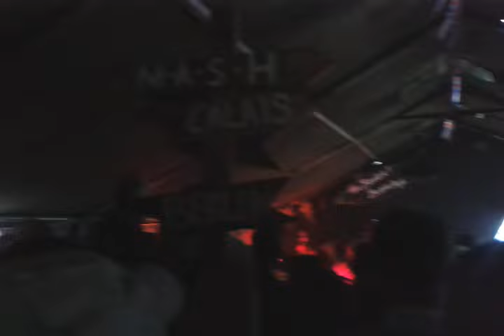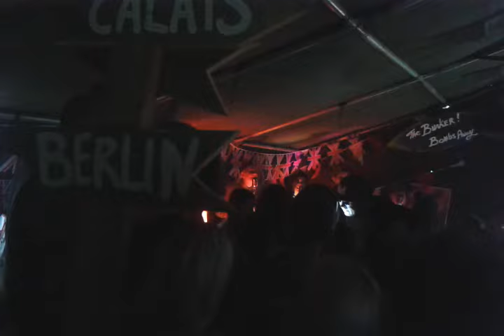The Bunker Girls - Singing In The Bunker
Isle Of Wight Festival Sunday 14th June 2015, Air Raid Shelter just off The Intoxicated Tearooms. Pack Up Your Troubles, Tiperary, Lambeth Walk, Boogie Woogie Bugle Boy, In The Mood, Under The Apple Tree.